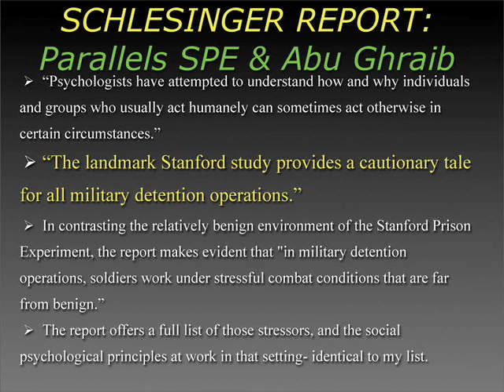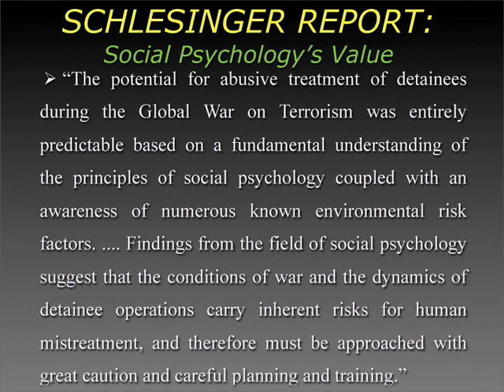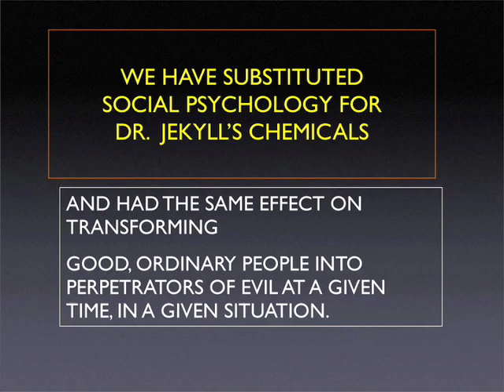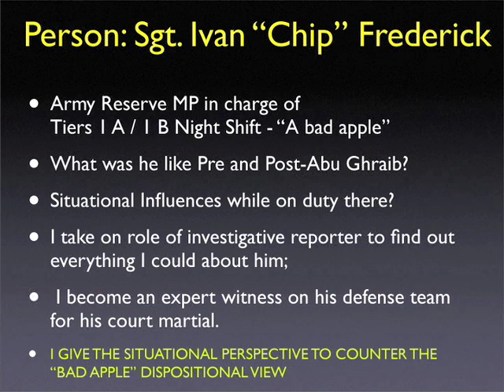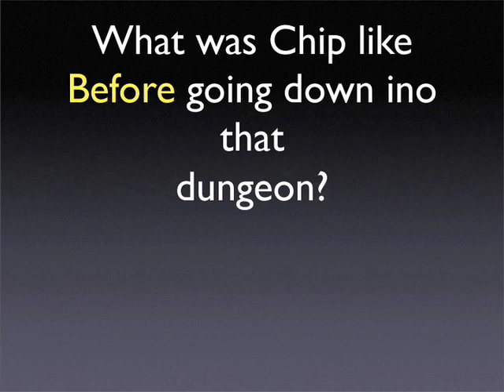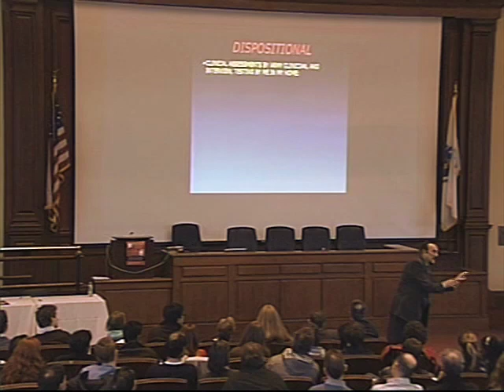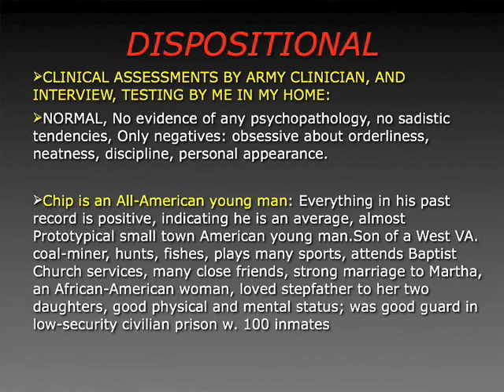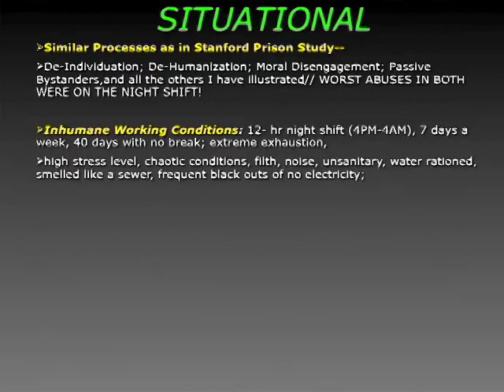Philip Zimbardo- The Lucifer Effect- Part 8